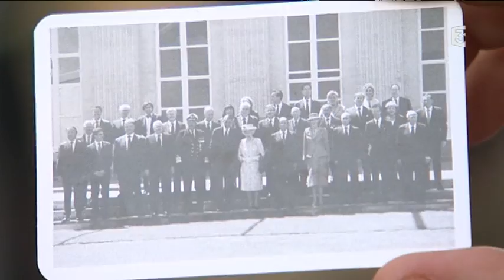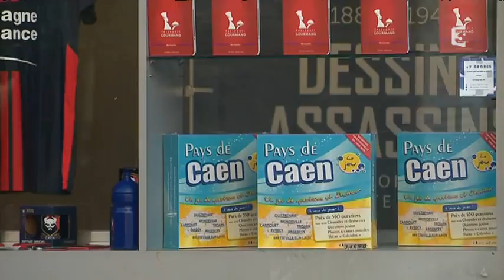Des jeux de société normands